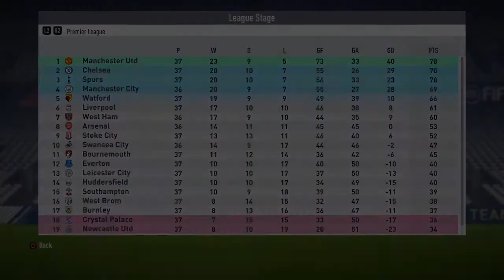CHAMPIONS LEAGUE SEMI-FINAL FIRST LEG!! FIFA 18 MANCHESTER CITY CAREER MODE! Ep31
FIFA 18 Manchester City Career Mode

Thank you ALL for the support, you guys are ALL awesome!! I hope everyone is having a wonderful day!🙏🏻